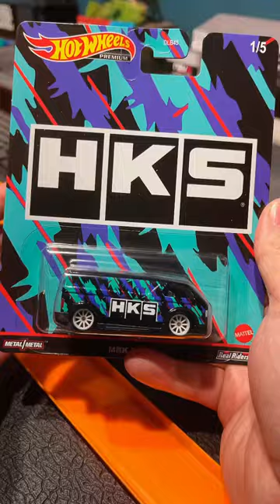The HKS mbk van 🚐😍 sent by @shumate1124